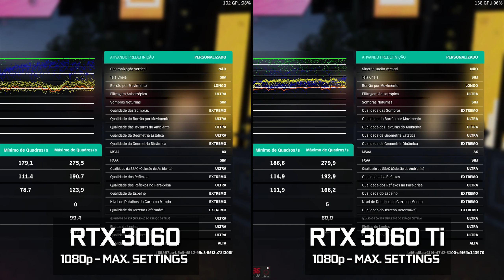RTX 3060 vs RTX 3060 Ti em 8 Games | Max. Settings | 1080p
Leia mais...

Assista nosso teste de performance em 8 jogos, comparando as placa de vídeo NVIDIA GeForce RTX 3060 e RTX 3060 Ti, ambas modelo Galax 1-click OC.

00:00 - Configuração do computador
00:12 - Shadow of the Tomb Raider
02:53 - Call of Duty Warzone
04:10 - Gears of War 5
05:12 - Forza Motorsport 7
05:44 - Battlefield 1
07:13 - Forza Horizon 4
08:45 - Death Stranding
09:57 - Horizon Zero Dawn

Realização: Canal CheckPoint Gamer
Produção: Fabrício Augusto

PC do Canal CheckPoint:
- Processador Intel Core i5-9600K Cofee Lake (@4.700MHz O.C.)
- Placa-Mãe ASUS TUF-Z390-PLUS-GAMING-WI-FI
- Watercooler Silverstone PF240-ARGB
- Memória Kingstone HyperX 16GB (2x 8GB) RGB 3.200MHz
- Placa de Vídeo GeForce GTX 1080 8GB Gigabyte Turbo OC
- SSD MVMe Adata XPG Gammix S11 Pro 240GB (3.500MB/s)
- HD SATA 7.200 RPM 4TB (1GB + 1GB + 2GB)
- Fonte Corsair AX760 80 PLUS Platinum 760W (100% Modular)
- Gabinete Silvestone Primera PM01-RGB
- 4x Ventoinhas Silverstone AP Series AP142-ARGB
- 3x Frames Silverstone RGB 140mm FG142
- Controlador de iluminação LED RGB - Silverstone LSB02-E
- Headset Corsair VOID PRO RGB Wireless
- Monitor LED Philips Série V8 242V8A 23,8pol, painel IPS